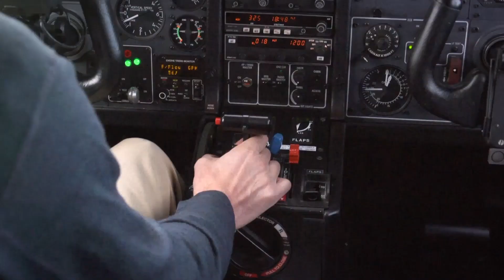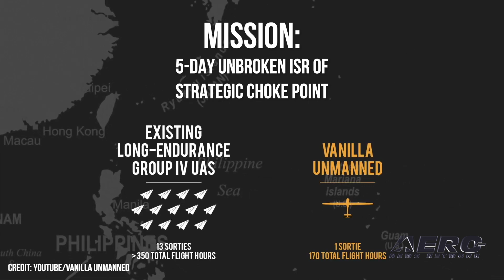Airborne-UnCrewed 06.01.22: Lilium FLIES, Drone v Thieves, AF Long-Distance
Also: Walmart DroneUps, Boeing Starliner, Senate Support, Commaris Seeker UAV

Lilium GmbH, the German Aerospace company developing the VTOL Lilium Jet, announced that its technology demonstrator, Phoenix 2, has achieved main wing transition—which is to say, the aircraft successfully transitioned from hover to wing-borne flight. From a physics/aerodynamic perspective, transition entails the transference of lift from vertical engine thrust to horizontal, laminar, relative-wind flow over the test vehicle’s wings. A Seattle man is using ingenuity and aviation technology to fight the rampant crime and worsening lawlessness afflicting his home town. Angry and disgusted after having his car broken into and his trailer stolen, Tony, a 39-year-old husband and father, began seeking means by which to locate his purloined property. His search led him to a Facebook group called PNW [Pacific Northwest] Stolen Cars— a forum in which victims of theft share information pertaining to their stolen property in hopes of recovering it. In the fall of 2021, Platform Aerospace launched its modified VA001 Vanilla UAV above Edwards Air Force Base in California, USA. This flight for 8 days 50 minutes, and 47 seconds across 12,2000 miles of continuous flight, set a world record for Group 3 Ultra-Long Endurance UAS (ULE UAS), and also piqued the interest of the United States Air Force. All this -- and MORE in today's episode of Airborne-UnCrewed!!!

Airborne-UnCrewed 06.01.22 is chock full of info in this Weekly News Episode, Wednesday, June 1st, 2022... Presented by Aero-TV veteran videographer and Airborne Hosts Holland Lee, and is supported by ANN CEO/Editor-In-Chief Jim Campbell, and Chief Videographer Nathan Cremisino, this episode covers:

Lilium Technology Demonstrator Achieves Milestone
One Man Engages In Private Air-War On Crime
USAF Eyeing Long Endurance For Recon
Walmart DroneUp’s To Your Door
Boeing Starliner Returns Despite Hiccups
US Senate Supports Aviation Infrastructure
Aero-TV At AUVSI2022: Commaris Seeker UAV